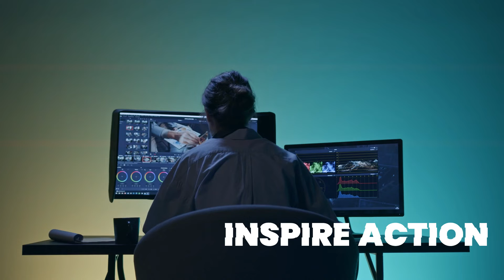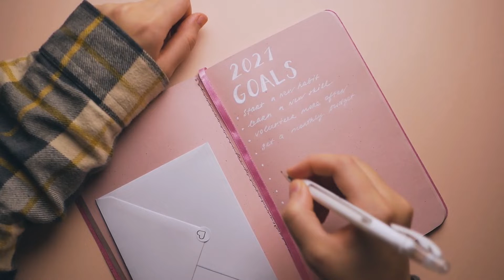Meet the Person Who Launched a 25k+ Learner Online Course Academy from Scratch (ORIGIN STORY)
Before creating your online course or digital eLearning academy, meet Wes Atkinson. From a young age, Wes has been focused on creating videos and courses that have made a huge impact on its audiences. From owning his own video production business to building a content, learning, and analytics framework, Wes has 15+ years of experiences working hands-on with a variety projects/teams. This channel will share insights that will help you create the most engaging and action-oriented online courses that your audience will love!

Drop a comment on this video introducing yourself and let's build community!